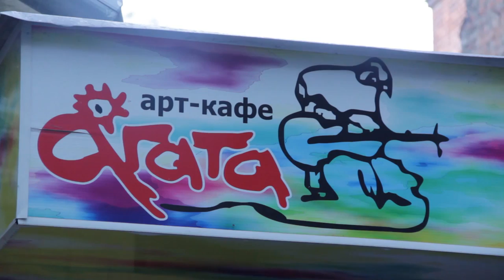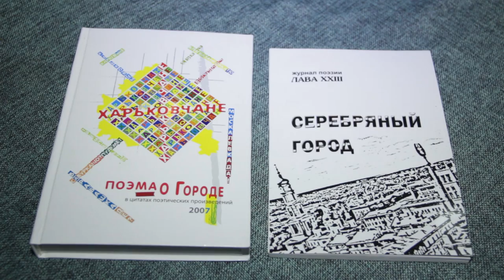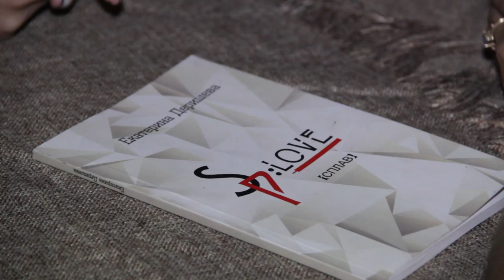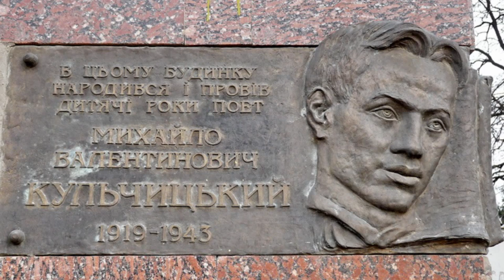Серебряный город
Партнер показа 21 августа Арт-кафе "Агата" залило сияние поэзии. Здесь состоялся поэтический вечер " Серебряный город", посвященный Харькову.